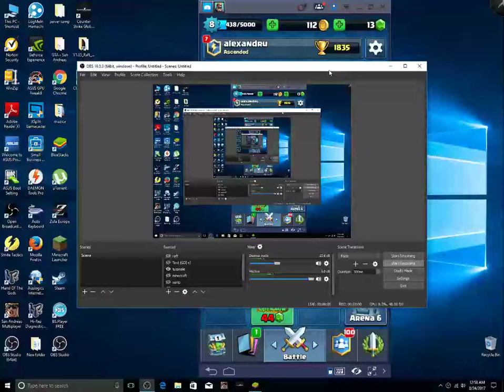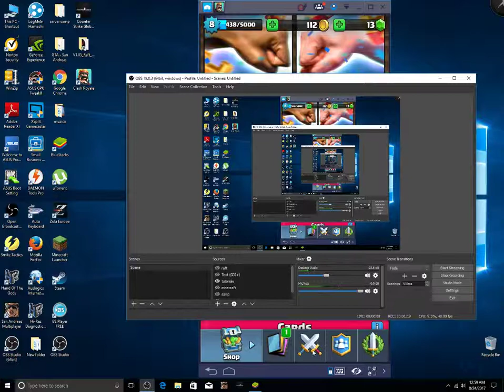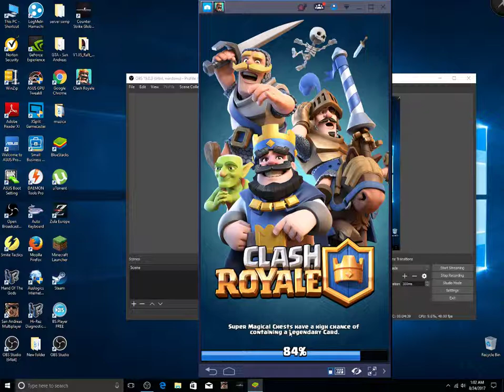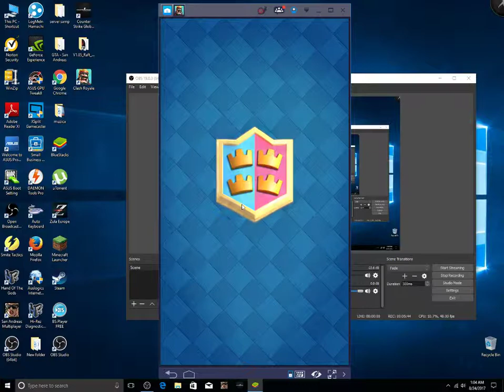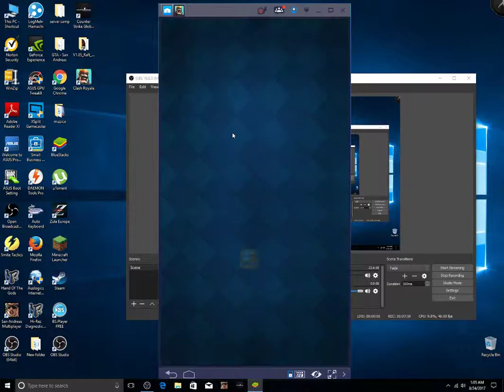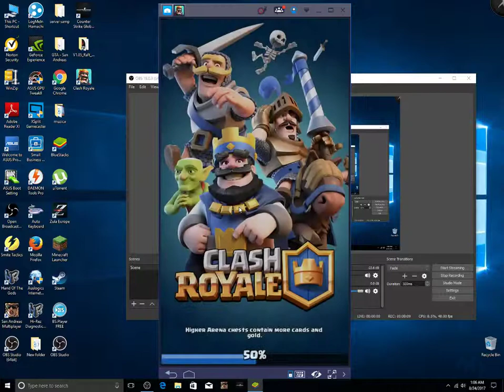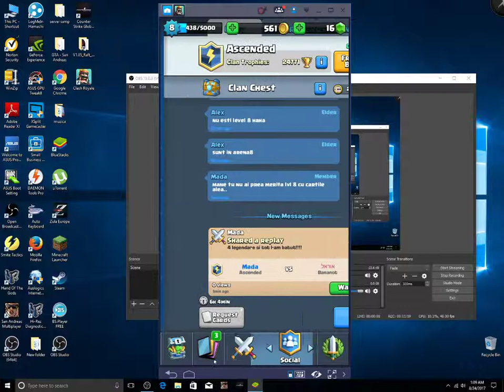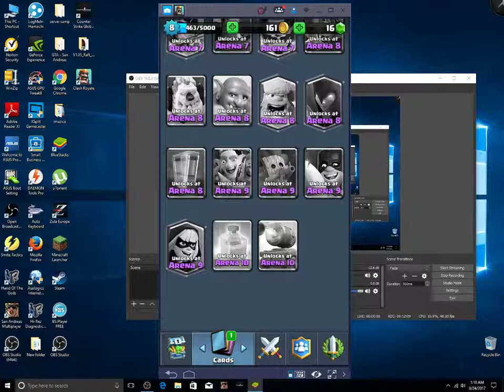Clash royale ; Putem deschide 4 magical chesturi daca vom strange viz and like